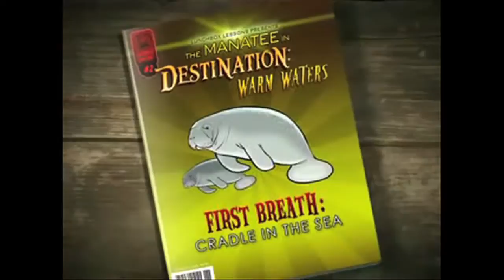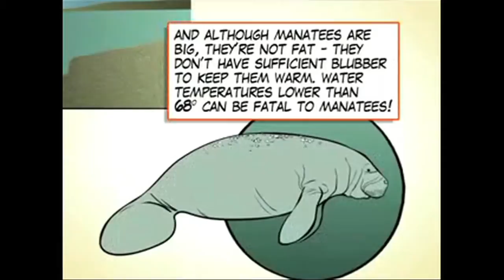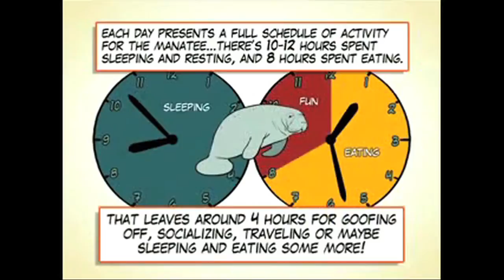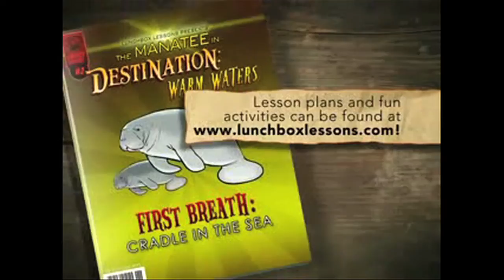Manatee 101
What's that in the distance? Its voice it's so soothing and its shape - It's not exactly human, but, after being away at sea for so long à could it be? Yes! It's a mermaid!! Legend tells of sailors sighting mermaids on their long journeys in the South Seas - but what they most likely were seeingà were manatees!

Manatees are sirenians - and like whales, dolphins, and mythological mermaids, they never leave the waterà however, they don't have long hair, musical harps, or underwater kingdoms. Sirenians live in warm tropical waters. So if the water starts to get cold, the manatee is on the move - migrating to warmer temperatures.

Because of its greater density, water conducts heat away from the body 25 times faster than air! And although manatees are big, they're not fat. They don't have sufficient blubber to keep them warm. Water temperatures lower than 68 degrees can be fatal to manatees!

Leaving the shallow salt-water surroundings of the Gulf Coast, Florida manatees make their way to fresh-water rivers. Warm, bubbling springs keep the water at 72 degrees the entire winter - it's a giant manatee Jacuzzi!

Herbiforific! The river is full of vegetation! Time for breakfast, lunch, dinner, and maybe a snack or two. Each day presents a full schedule of activity for the manatee. There's 10-12 hours spent sleeping and resting, and 8 hours spent eating. That leaves around 4 hours for goofing off, socializing, traveling or maybe sleeping and eating some more!

Thanks to their low metabolism, manatees have to eat pounds and pounds of plants each day - enough to equal 10 to 15% of their body weight. For the average manatee that's about 3 bathtubs full of spinach!!

Who can hold their breath longer? Don't even try to compete with the manatee! It can hold its breath underwater for up to 20 minutes! Generally it surfaces to take a breath every 3 to 5 minutes.

How can a manatee hang ten? By bodysurfing, of course! Manatees love to ride the rushing currents caused by open floodgates. In spite of their huge size, manatees are incredibly graceful swimmers - their average speed being about 3-5 miles per hour. That's really close to the average walking speed of humans!

Manatees don't really have any real predators. Sharks or killer whales or alligators or crocodiles could eat them, but since they don't usually inhabit the same waters, this is pretty rare. Their biggest threat is from humans. And because of this, all manatee species are endangered and threatened.